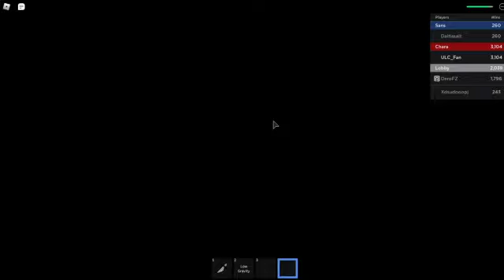Undertale Last Corridor Part 117 "Avoiding Being Negative While Playing Negative"